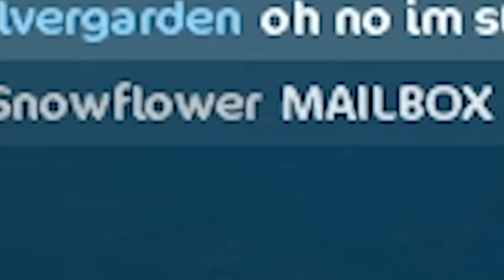Day/Night Slider - Failing Sunpiece's Level 15 Championship ... [Star Stable]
I might redo Sunpiece's level 15 champ, not too sure though ~ x)